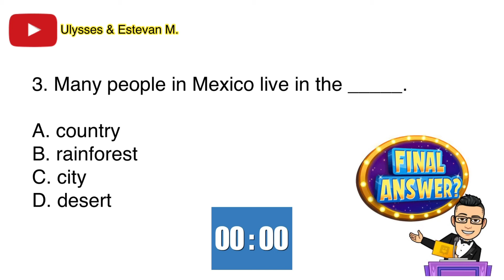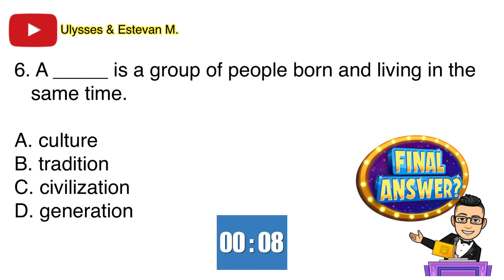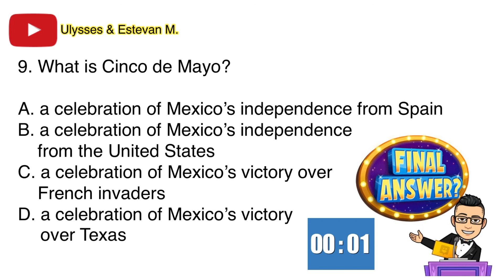3rd Grade Social Studies (Quiz 9) - Celebrating Culture | 10 Questions And Answers